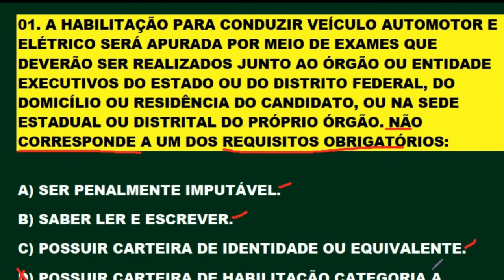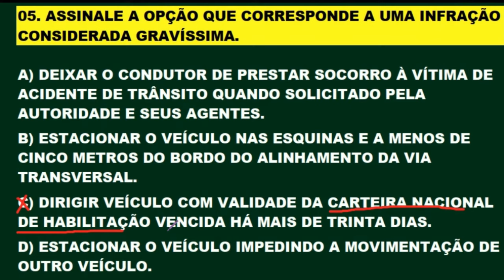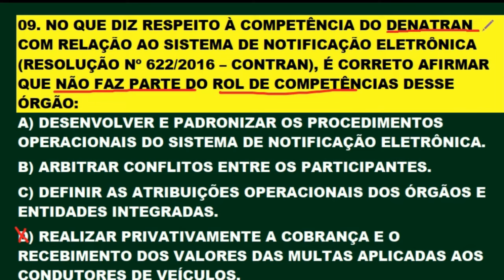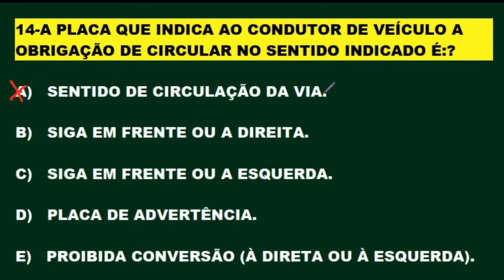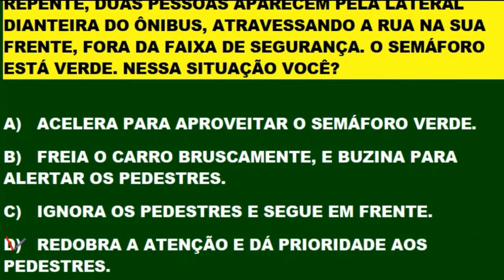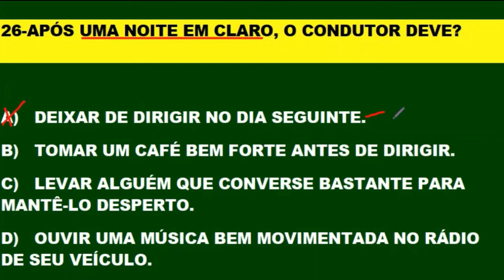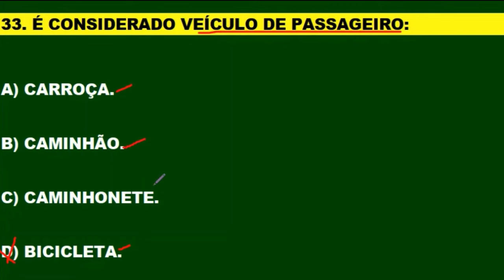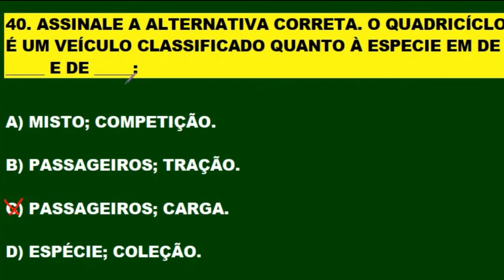SIMULADO DETRAN 2024│40 QUESTÕES QUE MAIS CAEM NA PROVA TEÓRICA